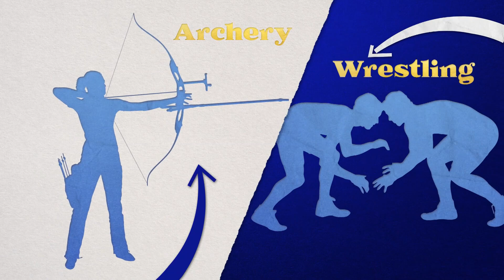Rules of the Game: New sports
New sports include skateboarding, sport climbing, surfing and breakdancing.